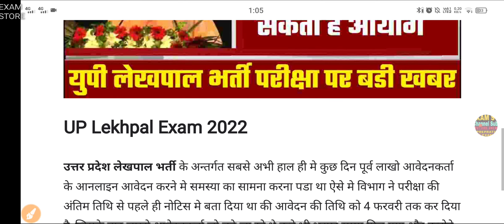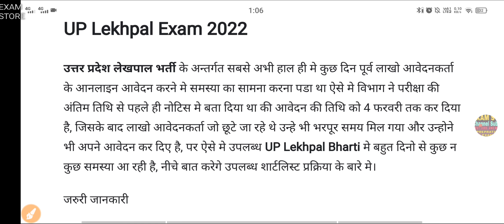UPSSSC LEKHPAL BHARTI LATEST UPDATE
घटनाचक्र दृष्टि  Current Affairs 2021 | PCS 2021| September 2020 to September 2021 | Part 1

 up current affairs,drishti